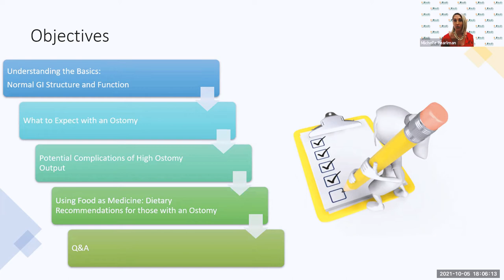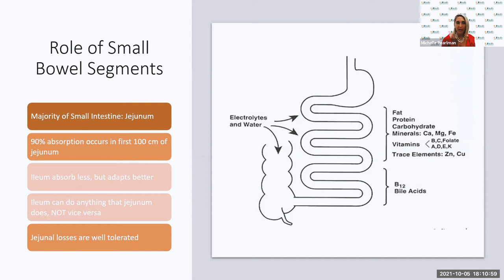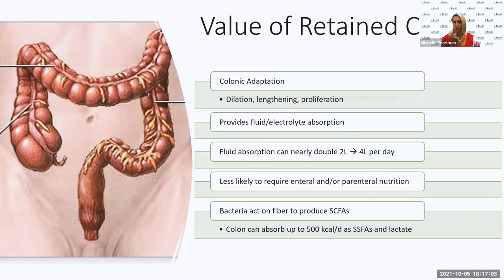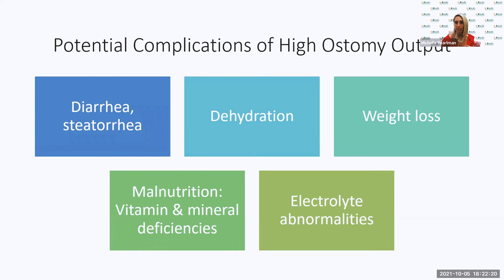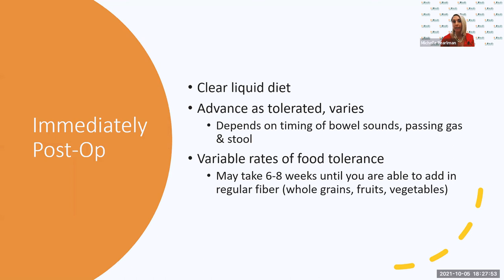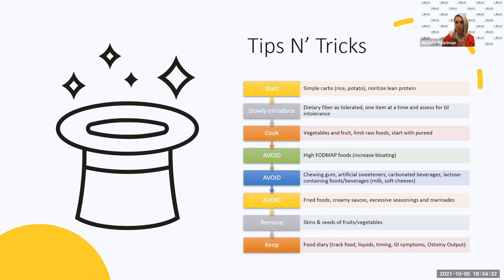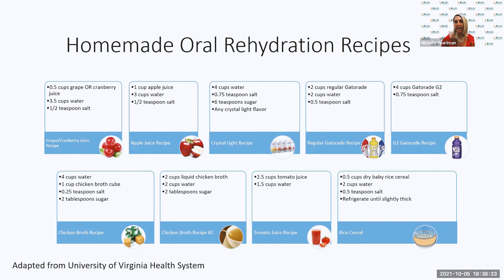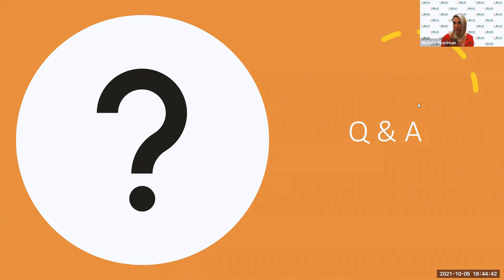Nutrition for Ostomy Patients | Dr. Michelle Pearlman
The University of Miami Ostomy Support Group is dedicated to bringing ostomates, their families, and friends together to help assist one another in the process of transition and adaptation to their life with an ostomy. We provide support, education, and information to those of all ages who have or will have an intestinal or urinary diversion.

Our chapter meetings are held on the first Tuesday of every month at 6:00 pm via zoom. We welcome all patients with a new or an existing ostomy, their family, and friends to our monthly meetings hosted by our certified ostomy nurses.